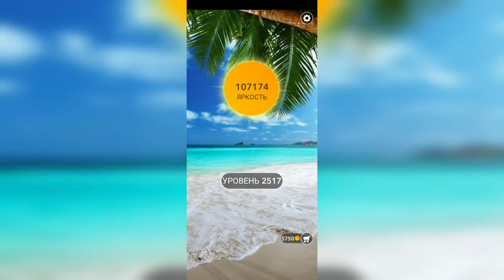Word / Слово Крест: Поиск русского кроссворда / Уровень 2517